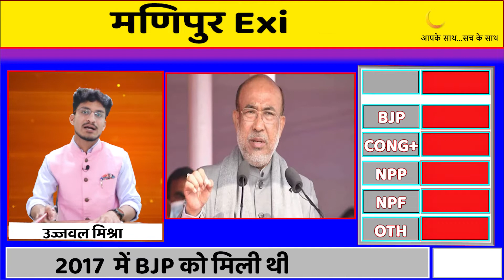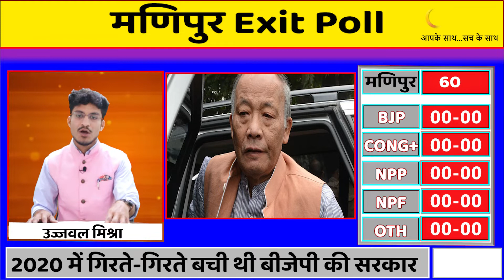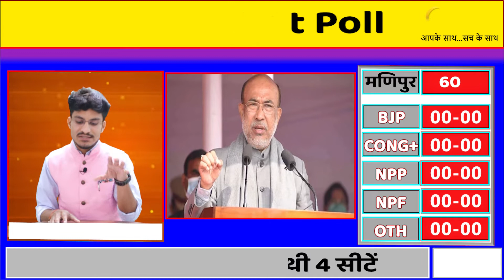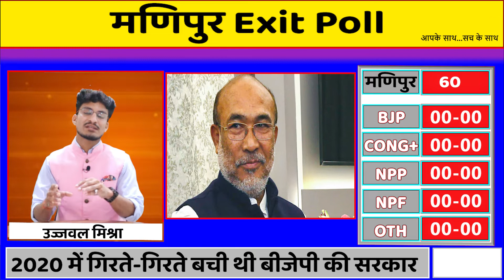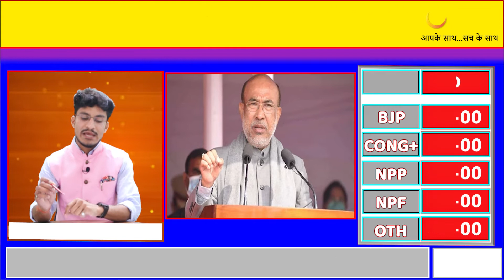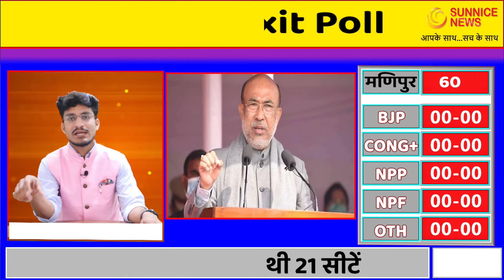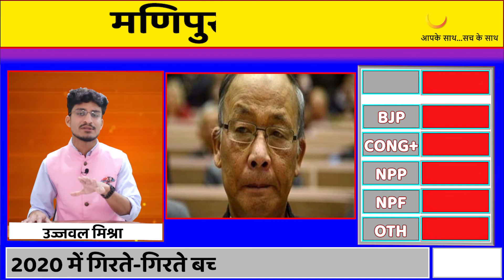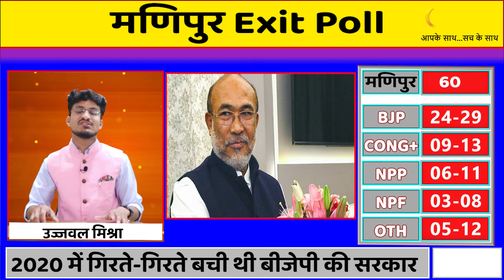Manipur Exit Poll | Manipur Election 2022 Exit Poll | who is winning Manipur | Sunnice News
Manipur exit poll 2022
Goa exit poll 2022
Manipur exit poll 2022 up
Uttarakhand exit poll 2022

Chapters:
00:00 - 00:59 Manipur Exit Poll
01:00 - 07:42 Manipur Election 2022 Exit Poll
07:43 - 11:22 Manipur - 33% of people want N Biren Singh to be the CM
11:23 - 13:40 who is winning Manipur

Description of Video:
उत्तर प्रदेश में सोमवार यानी 7 मार्च को आखिरी चरण के लिए मतदान हो चुका है. इसी के साथ यूपी, उत्तराखंड, पंजाब, गोवा और मणिपुर में आज चुनाव के लिए वोटिंग प्रक्रिया पूरी हो जाएगी. चुनाव के नतीजे 10 मार्च को आएंगे. लेकिन आज मतदान के बाद शाम को मणिपुर विधानसभा चुनाव (Manipur vidhan sabha chunav) के Exit Poll आ गए हैं. इनसे काफी हद तक साफ है  राज्य में बीजेपी की सरकार बन रही है. दरअसल एग्जिट पोल के अनुसार बीजेपी 41% वोट के साथ 33-43 सीटों पर कब्जा जमा सकती है. इसके बाद कांग्रेस 18% वोट के साथ केवल 4-8 सीटों पर सिमट सकती है. वहीं एनपीएफ 16% वोट के साथ 4-8 सीटें हासिल करेगी और एनपीपी भी 8% वोट के साथ 4-8 सीटों पर जीत दर्ज कर सकती है.

Voting for the last phase has been held in Uttar Pradesh on Monday i.e. March 7. With this, the voting process for the elections in UP, Uttarakhand, Punjab, Goa and Manipur will be completed today. The results of the elections will come on March 10. But after voting today, the Exit Polls of Manipur assembly elections (Manipur vidhan sabha chunav) have come in the evening. It is quite clear from them that the BJP government is being formed in the state. In fact, according to exit polls, BJP can capture 33-43 seats with 41% votes. After this, Congress can be reduced to only 4-8 seats with 18% votes. On the other hand, NPF will get 4-8 seats with 16% votes and NPP can also win 4-8 seats with 8% votes.

SUNNICE NEWS - यहां आपको मिलेगी लेटेस्ट खबर, राजनीति, सिनेमा, खेल, सोशल मीडिया पर वायरल खबरें, वीडियो और मिलेंगे फिल्म रिव्यू, और वो खबरें भी मिलेंगी जो मेन स्ट्रीम मीडिया से छूट रही हैं।
SUNNICE NEWS - Apke Ke Sath. Sach Ke Sath. Welcomes You to the World of Latest Hindi News & Political Information!!!

About "Sunnice News" Channel :-
"Sunnice News" is a Very Popular & Informative News Channel emerging and growing at very fast pace with millions viewers on YouTube & Facebook and covering a wide range of topics like: